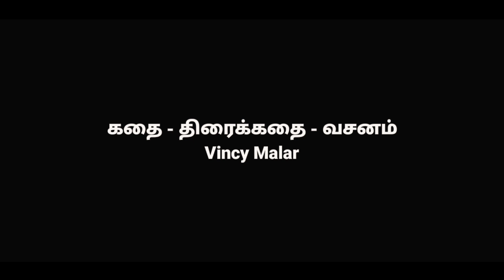Karka Kasadara | Tamil Short Film 2021 | Hi Fi Romeos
Here is My Next Short Film
Name : Karka Kasadara
Cast - Direction - Editz : Romeo Vikas